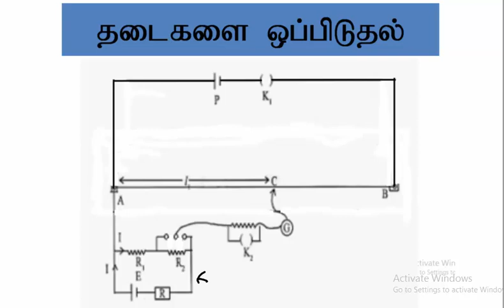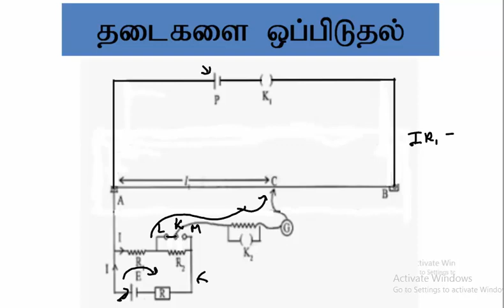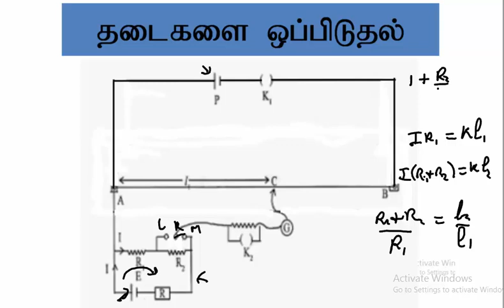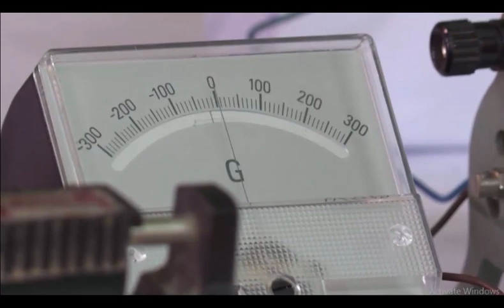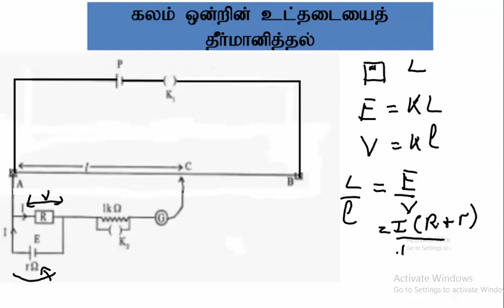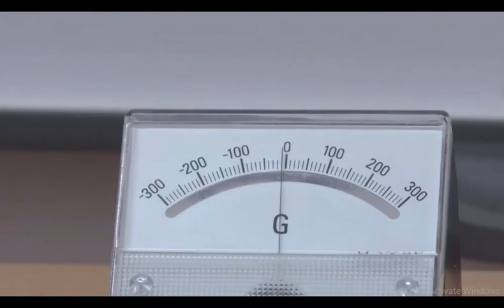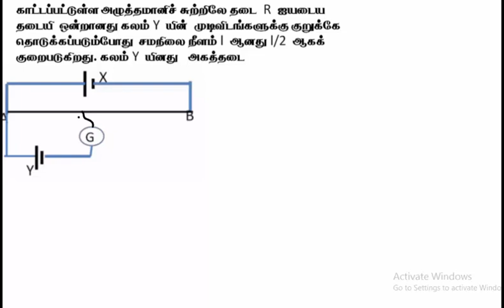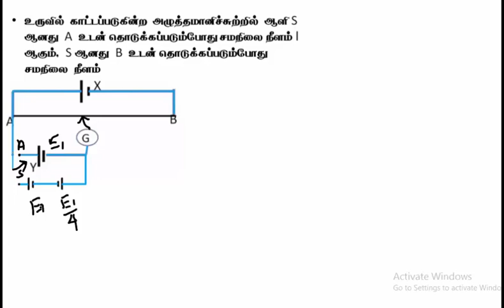8.10. ஓட்ட மின்னியல் - தடைகளை ஒப்பிடலும் உட்த்தடைகளை தீர்மானித்தலும் | Physics | A/L| Tamil